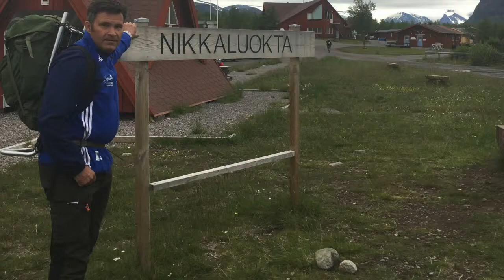Kebnekaise 2018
Göran & Karin Berglunds vandring upp på Kebnekaises sydtopp 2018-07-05.